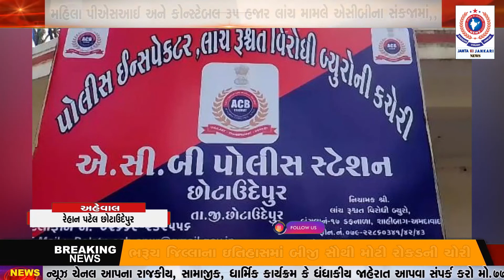મહિલા પીએસઆઈ અને કોન્સ્ટેબલ 35 હજાર લાંચ મામલે એસીબીના સંકજામાં,,